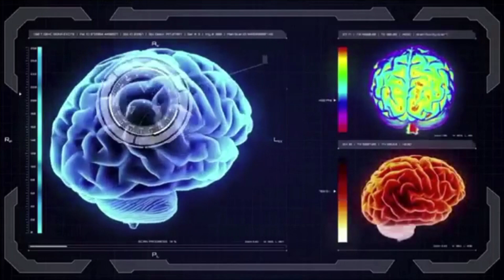Dr Bruce Lipton - How to Master Your Genes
Bruce Lipton is an American developmental biologist and author. He is best known for his research on epigenetics, which is the study of how environmental factors can influence gene expression and how these changes can be passed down from one generation to another. Lipton's work has challenged traditional beliefs in biology and has opened up new avenues for understanding the role of consciousness and perception in shaping human health and behavior. He has written several books, including "The Biology of Belief" and "Spontaneous Evolution", which have become popular among those interested in alternative approaches to health and wellness.